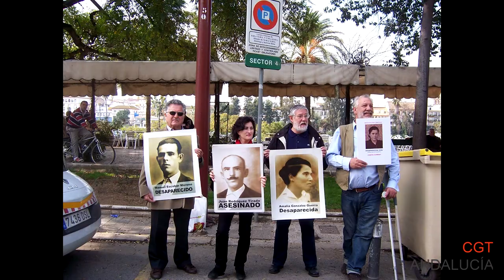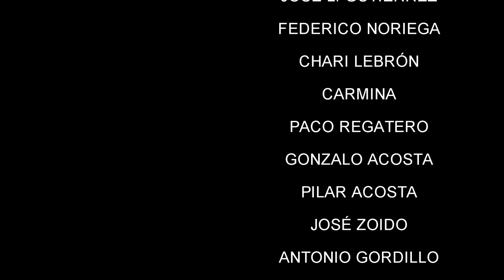Homenaje a Cecilio Gordillo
El 15 de diciembre de 2018, en el contexto de unas jornadas para la formación en señas de identidad y Memoria Histórica, Cecilio Gordillo es homenajeado.

 Se reinaugura el local de Antequera con su nombre y compañerxs de todas partes se reunen para reconocer su labor después de tantos años.

 En este vídeo, compañerxs que no pudieron acudir al homenaje muestran su cariño a nuestro querido compañero.